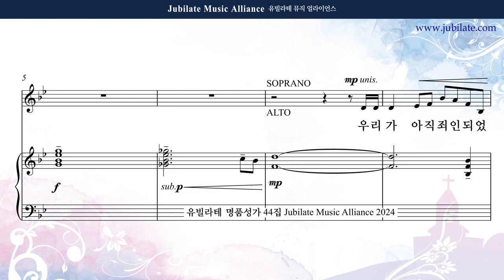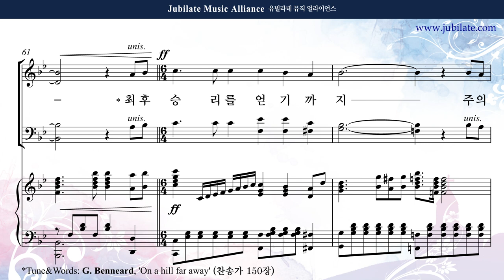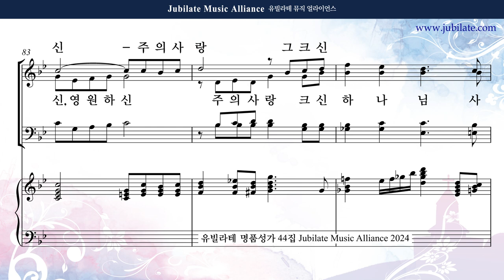[유빌라테 44집] 06. 김민아 - 우리가 아직 죄인되었을 때에 Bass